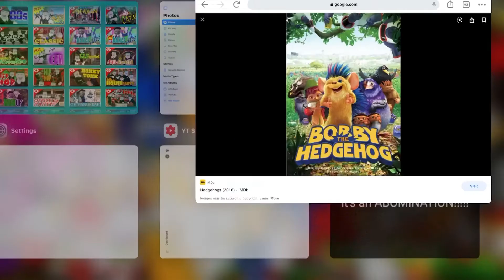My Opinion on Bobby the Hedgehog a.k.a The Chinese Sonic The Hedgehog Rip-Off/Knock-Off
It’s an Abomination These Movies Sucks is Worse Than Doogal, Foodfight, Norm of The North, The Emoji Movie, Arctic Dogs and Playmobil: The Movie is a Rip-Off/Knock-Off of Sonic The Hedgehog (2020) Movie Way is Better

Character: Bobby The Hedgehog Rip-Off of Sonic The Hedgehog